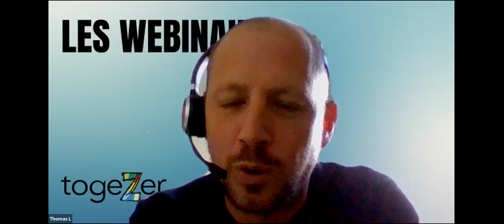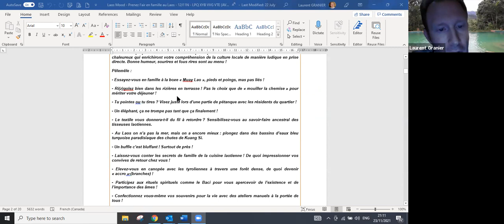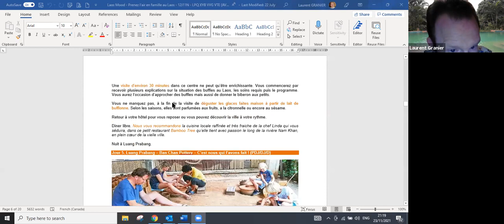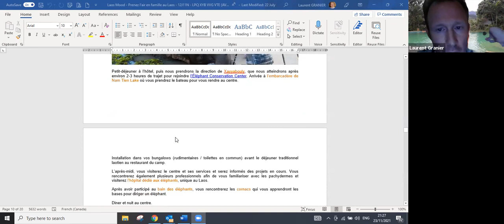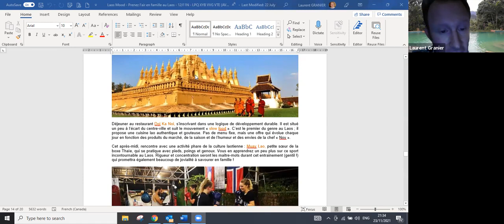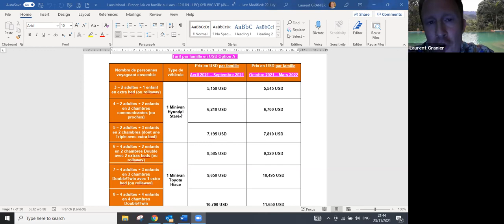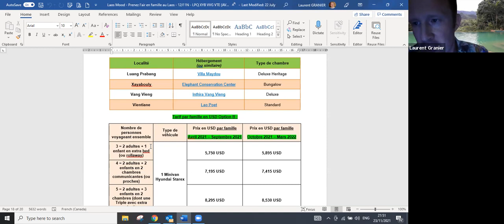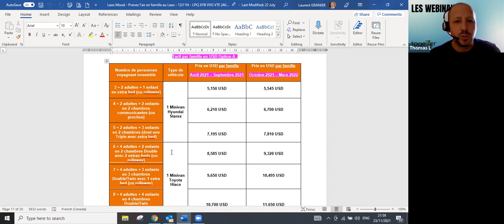Webinaire destination by TogeZer - Voyage famille au Laos avec Laos Mood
Laurent, co-fondateur et directeur de l'agence Laos Mood vous accompagne pour des suggestions d'activités à faire pour tous les âges, en famille, au rythme de son pays de prédilection en Asie du Sud-Est : au Laos.

Avec une idée budget à la clef. Formation gratuite aux professionnels du tourisme !
Ou à titre personnel / individuel afin de vous familiariser avec la desti sous cette thématique.

Bon visionnement !

Webinaire initié par TogeZer dont Laos Mood est membre.
Pour rappel : Togezer est le réseau des professionnels du voyage.